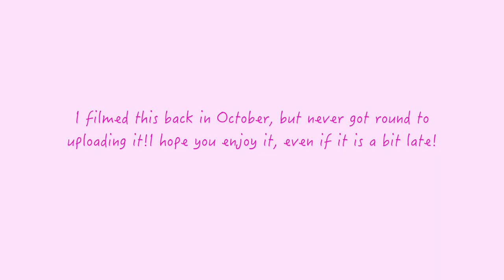73 Questions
I filmed this video back in October 2016 but never got round to uploading it. So I hope you enjoy learning a little bit more about me through my answers to the 73 Questions. I'd love to hear how you would answer some of the questions too if you want to share with me in the comments :)